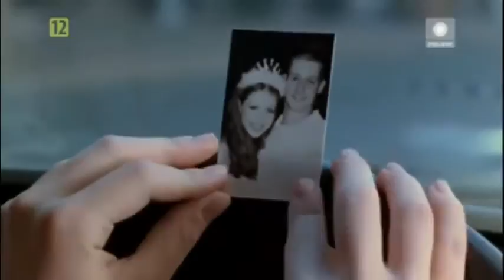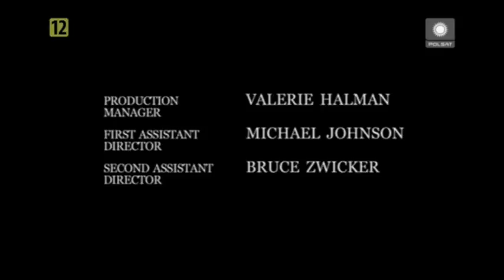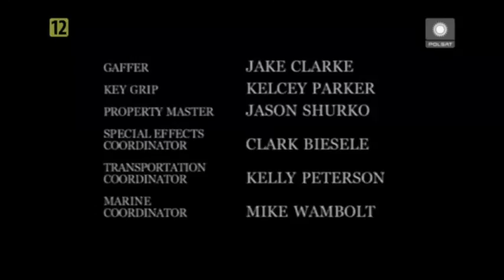Skok do wody The Dive From Clausen's Pier 2005 lektor pl CAŁY FILM